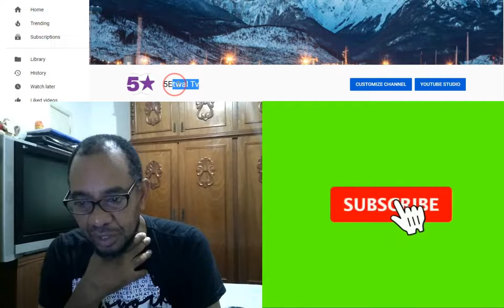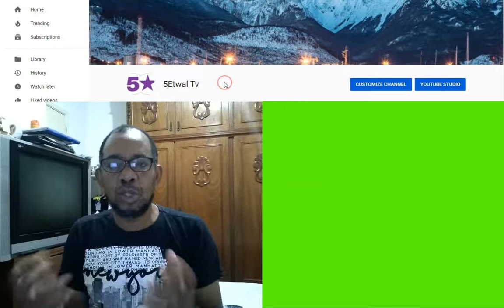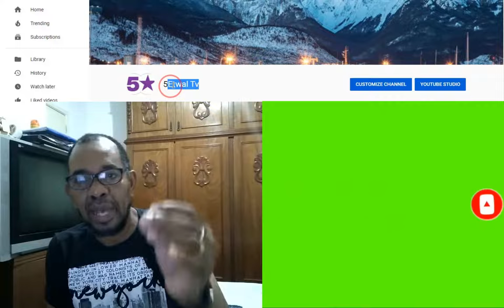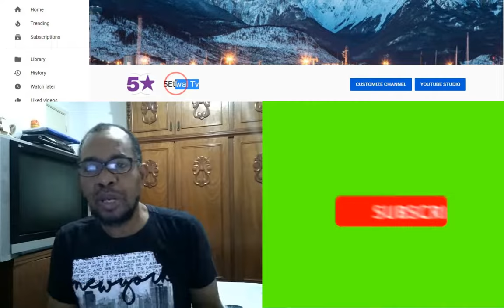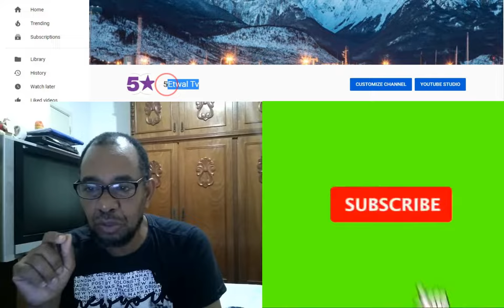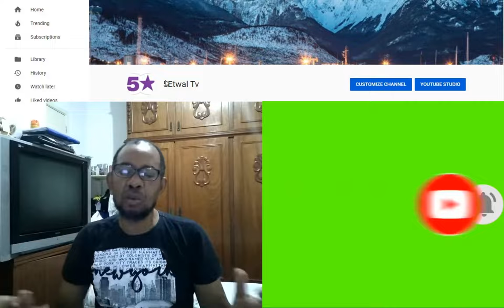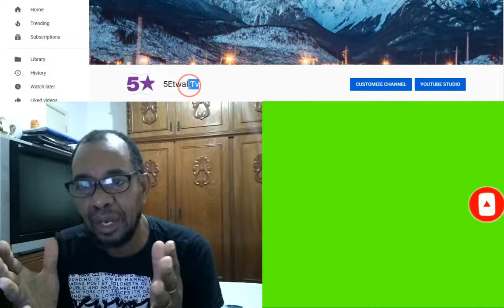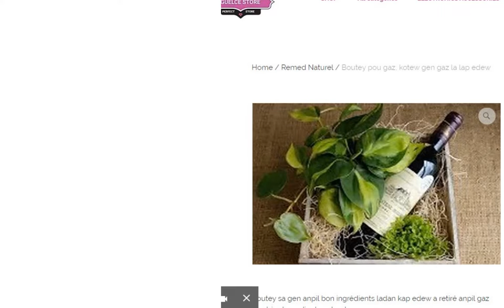SE KONFIME 3 SENATE ANBA KOD JODI LENDI A